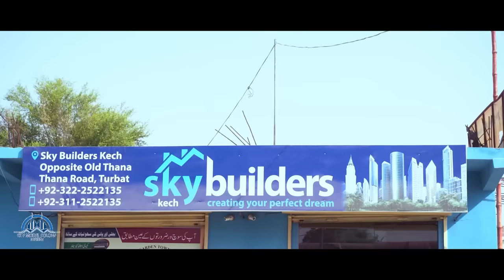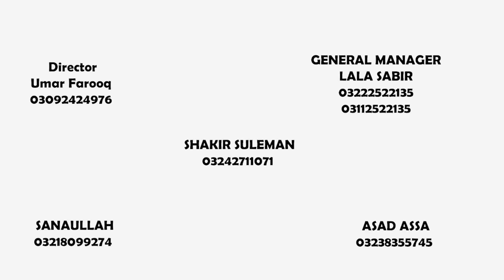Basanti_ Man Dat 6 Plat e Deema_New Comedy ad By Hafiz lal_City Model Colony Turbat